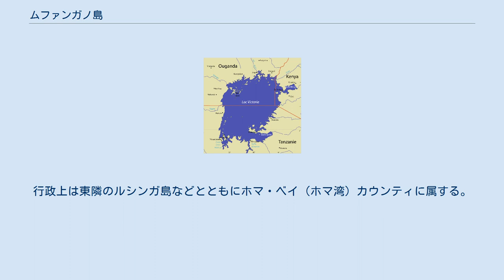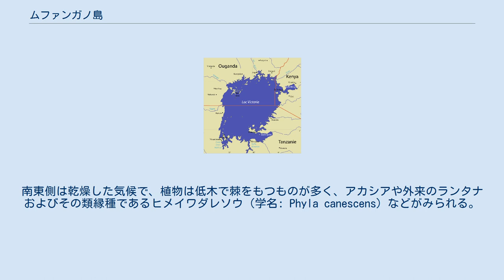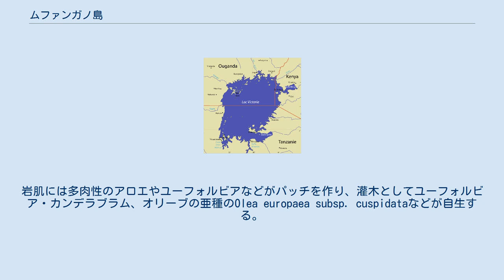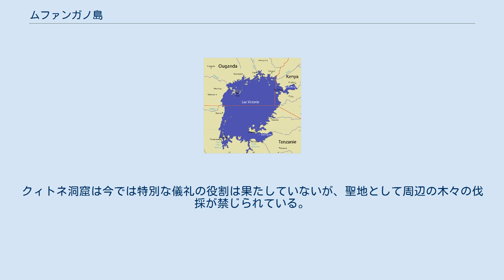ムファンガノ島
ムファンガノ島（ムファンガノとう、Mfangano）は、アフリカ最大の湖・ヴィクトリア湖に浮かぶケニア共和国の島。
面積65km2で、同国内では最大の湖上島である。
行政上は東隣のルシンガ島などとともにホマ・ベイ（ホマ湾）カウンティに属する。
2015年現在の推定人口は約21,000人。
先史時代に遡る岩壁画の存在が知られている。
 ヴィクトリア湖の湖上国境（赤線）。
右上の境界線東側に接する大きな島がムファンガノ島。
 ケニア・ヴィクトリア湖周辺の火山地形（右が北）。
右上がムファンガノ島。
 ヴィクトリア湖の北東部、ケニアの湖上国境付近に位置し、内湾であるウィナム湾の湾口に位置している。
赤道から南方約50kmの距離にあり、島内を東経34度線が通過する。
面積は日本の八丈島とほぼ同等である。
 ムファンガノ島は湖の東岸から続く火山群の山塊の一部である。
岩山が湖面から300メートルを超えて屹立し、数ヶ所で赤土の断崖が露出している。
沿岸には黒い岩が連なるとともに、張り出したイチジクの木や黒い火山土の砂浜、葦の小群生地がある。
島民は狭い湖岸沿い、もしくは山の急斜面に暮らしている。
道は狭隘で島の急斜面に曲がりくねって延びている。
 地勢は岩がちで表土が浅いが、オリーブとそれに類する木々の乾燥した灌木が高地の斜面にも自生する。
南東側は乾燥した気候で、植物は低木で棘をもつものが多く、アカシアや外来のランタナおよびその類縁種であるヒメイワダレソウ（学名: Phyla canescens）などがみられる。
北西部は雨がやや多く、森林の植生はより豊かである。
岩肌には多肉性のアロエやユーフォルビアなどがパッチを作り、灌木としてユーフォルビア・カンデラブラム、オリーブの亜種のOlea europaea subsp. cuspidataなどが自生する。
 ケニア国内のヴィクトリア湖沿岸の他の地域と同様、島ではコサギやカワウ・ハタオリドリ・ハジロハクセキレイ（学名: Motacilla aguimp）・カンムリカワセミ・ヒメヤマセミなどの鳥が人間と共存する。
イチジクの木々の間にはサンショクウミワシ・シュモクドリ・アフリカクロトキ・ハダダトキなどが、岩肌にはイワツバメなどが生息する。
内陸部ではトビを除いて鳥類を見ることは困難である。
 ヴィクトリア湖には半世紀前に食用・競技用のナイルパーチが持ち込まれたことで、魚の固有種はほぼ絶滅した。
アフリカ最大のトカゲであるナイルオオトカゲも島の沿岸で見かけることがある。
 島には何世紀も前に中央アフリカから到来したとされるバントゥー系のスバ人が暮らしており、ルシンガ島やニャンザ州にかけての本土沿岸部とともにスバ人の中心的な居住地をなす。
1990年代にはスバ人政治家の働きかけにより、沿岸島嶼も含めたスバ行政区（Suba District）がつくられ、本土のムビタに行政機関が置かれた。
ただし、現地の地域共通語であるルオ語（バントゥー諸語とは別系統のナイル諸語にあたる）を話すルオ人との同化と民族間結婚が進んだ結果、スバ文化は抑圧され、スバ語はユネスコの危機に瀕する言語に登録されている。
島の孤立性と聖書翻訳協会による識字教育の甲斐あって、2000年現在、ムファンガノ島はスバ語が日常言語としての地位を保っている唯一の島である。
 島内は面積をほぼ等しくする4つの行政区画に分かれている。
数十年の間に急速に人口を伸ばしており、1979年には6,879人であったものが、1999年には16,282人に拡大している。
2015年現在の人口は21,000人と推定される。
 島へは水路と空路の両方で到達できる。
空路の場合、ナイロビ・キスム・マサイマラからの直行のチャーター便がある。
対岸のムビタからは定期船が往復しており、ムビタもしくはシンドでボートを借りることもできる。
 スバ語を話す人々がいつから住んでいるかは不明だが、W・R・オチエンによれば、その起源は次のようにまとめられる。
まず、紀元3世紀ごろからバントゥー諸民族の小さな移住の波があり、その後15世紀ごろから18世紀末にかけて、スーダン方面から内陸部へルオ人がゆっくりと南下した。
並行して、南のタンザニア方面からはバントゥー系の小集団が移り住み、スバ文化の基礎を築いた。
18世紀に、北西のウガンダから覇権争いを逃れたバントゥーの一派がムファンガノ島や沿岸部に定着し、彼らが南方からやってきた人々と混成することで今日のスバ人が形成されたと考えられる。
し...